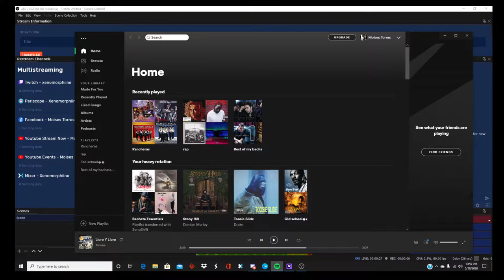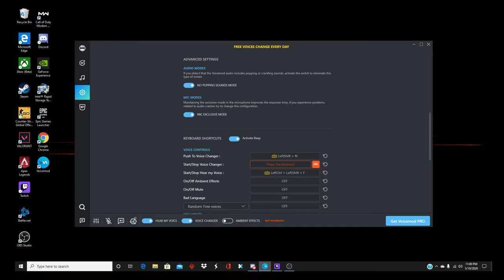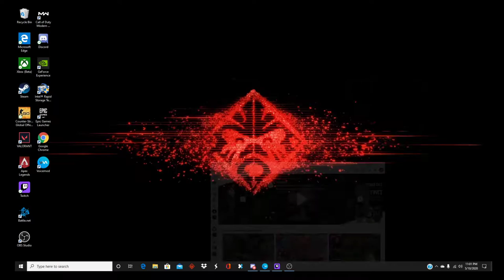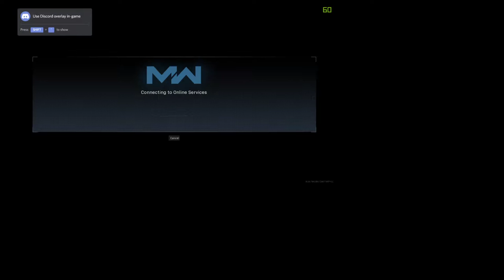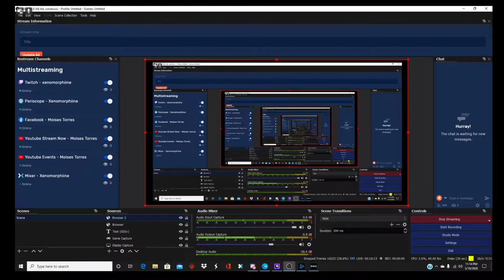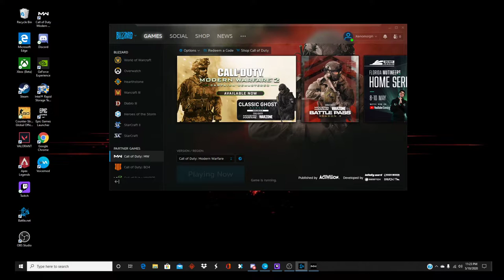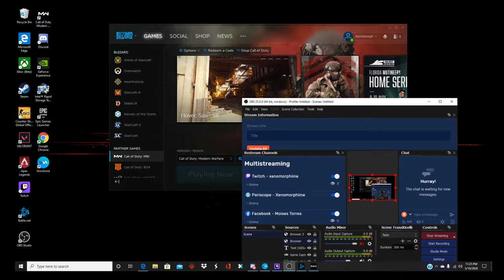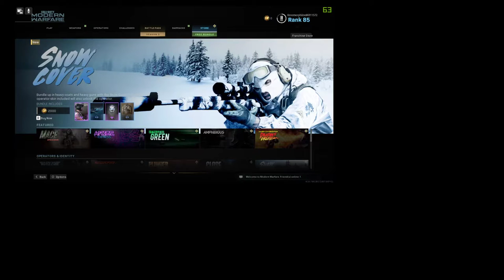Pure Chill Vibes